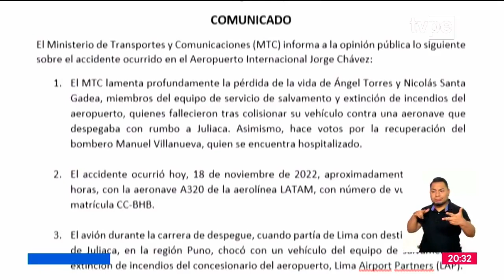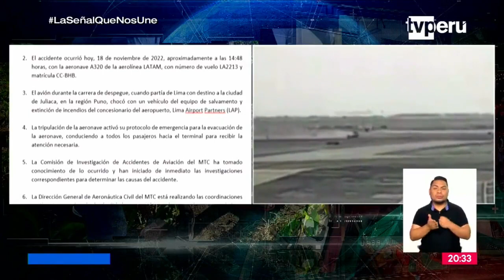MTC emite comunicado sobre el accidente ocurrido en el Aeropuerto Internacional Jorge Chávez